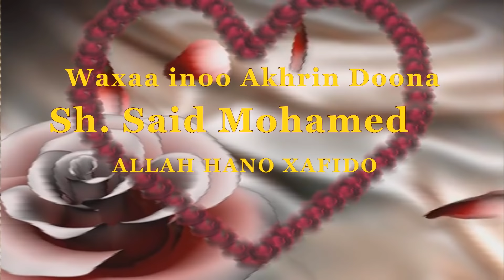Shaydaanka iyo Xanuunada Qalbiga. Sheikh Said Mohamed 29.11.2014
Muxaadaro Qayima ah oo aan u wada bahanahay Magacedu Waa Shaydaanka iyo Xanuunada Qalbiga.  Sheikh Said Mohamed
 ilaahayna Haxafido isaga Waalidkiis iyo Skheikh
Yadii wax so baray. Amiin Amiin.
Aan Ka wada faa"iidaysano walaallada kalena aan la jeclaano khayrka aan ku casuumno. Insha allaah.